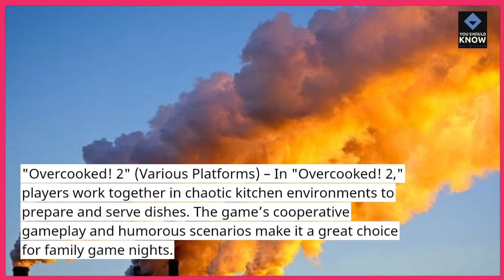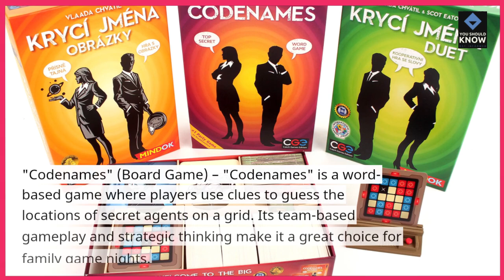Top 10 Games to Play with Your Family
Looking for fun games to enjoy with your family? Check out the top 10 games perfect for family game nights. These titles are fun, engaging, and suitable for all ages.